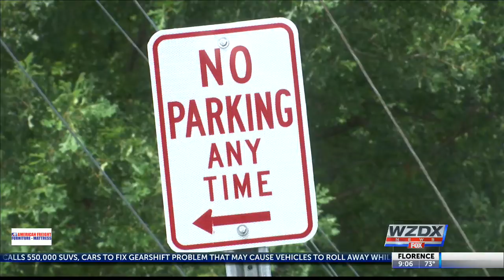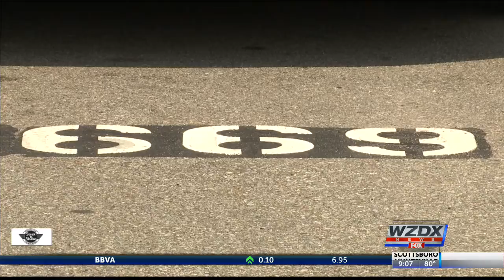Huntsville High parking problems